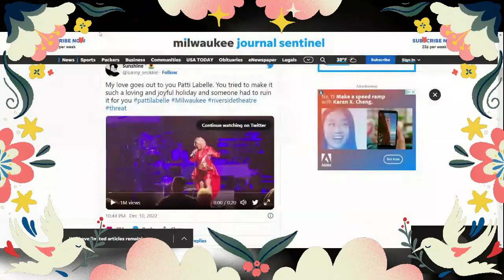Patti LaBelle Christmas Concert Stopped After Bomb Threat Sends People Into the Streets!